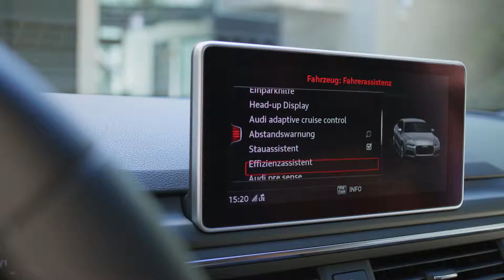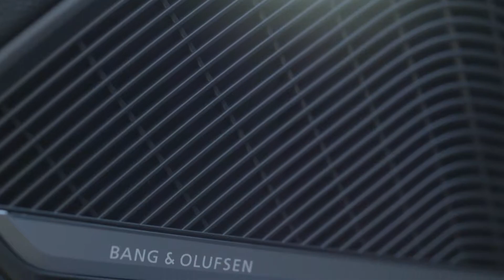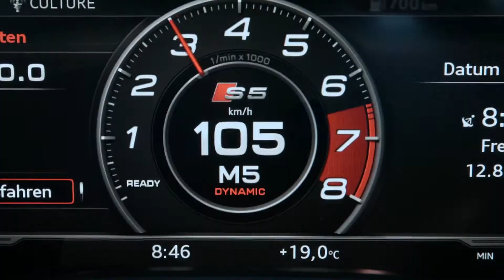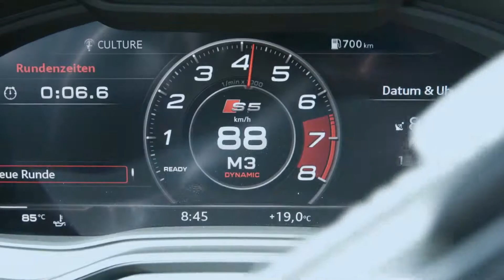Audi S5 Sportback - Exterior, Interior and Driving Footage